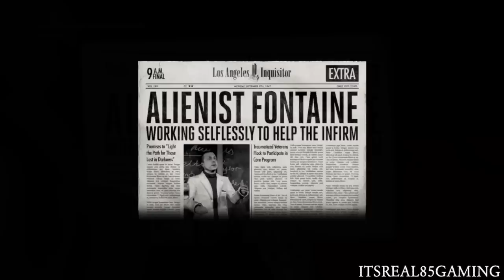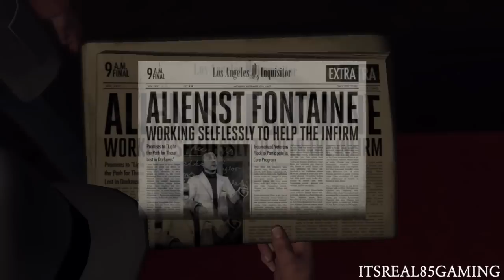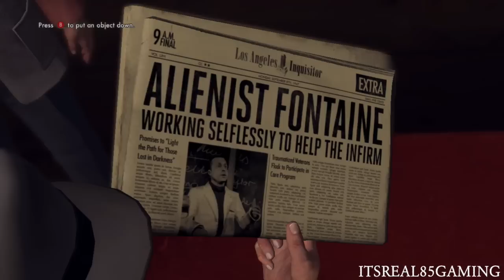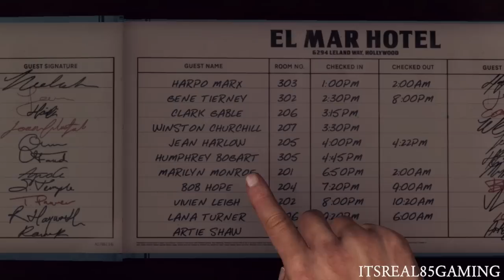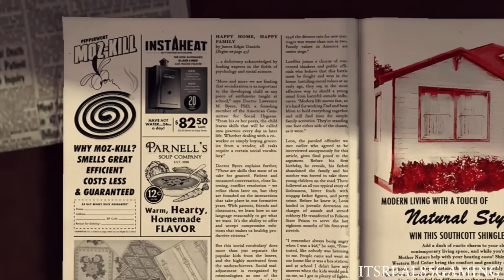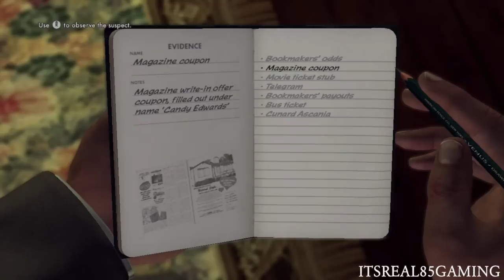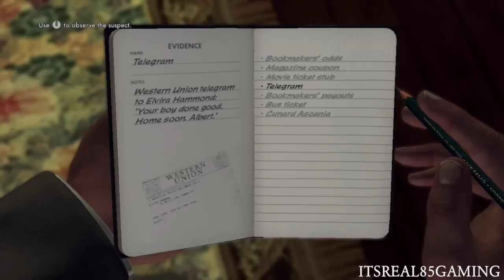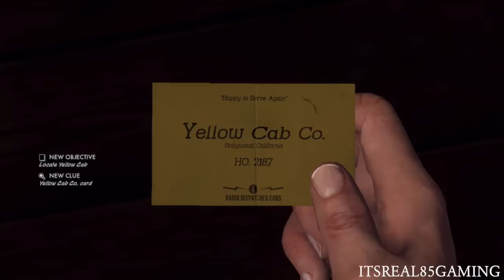FUNNY "L.A. NOIRE" GAMEPLAY #12